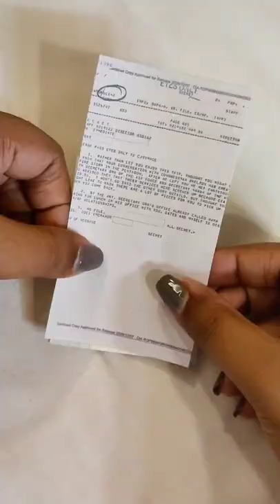ASMR | minijournal with me |3 ring binder